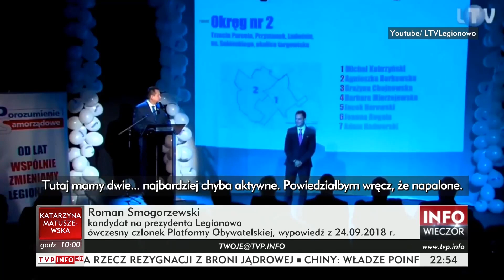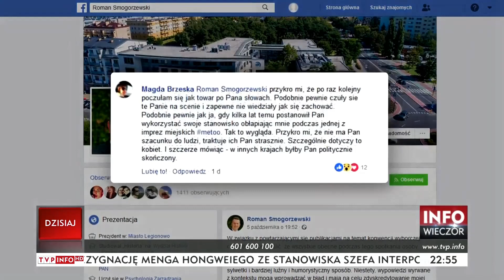Roman Smogorzewski z PO i śmiejący się Paweł Kanclerz burmistrz Ożarowa Mazowieckiego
Paweł Kanclerz zna się z Romanem Smogorzewskim burmistrzem Legionowa z Platformy Obywatelskiej pod Warszawą. Tutaj na filmie Paweł Kanclerz, burmistrz Ożarowa Mazowieckiego jest w towarzystwie Smogorzewskiego i śmieje się z jego powiedzenia. Dostając przy tym aż napadu kaszlu.

Źródło: Program Info Wieczór w TVP Info z dnia 8.10,1019 roku.